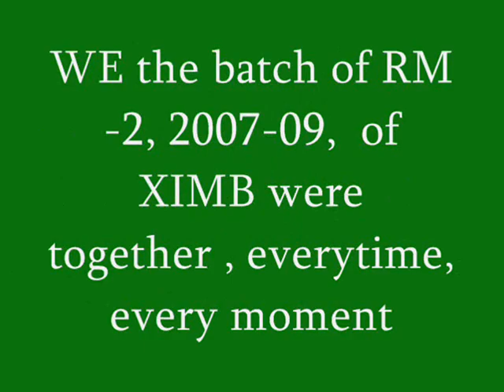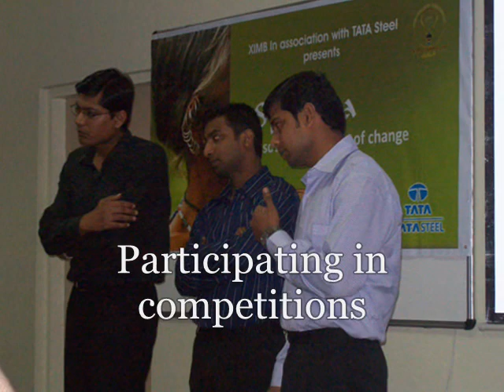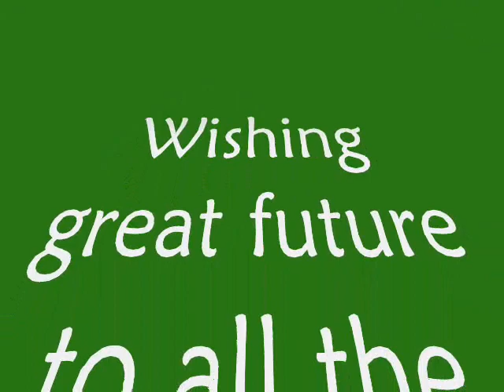XIMB-RM-2007-09_TAUNK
Dedicated To the RM batch , 2007-09 Students of XIMB. A small attempt to capture the events and emotions which we all shared. Created by Deepak Taunk